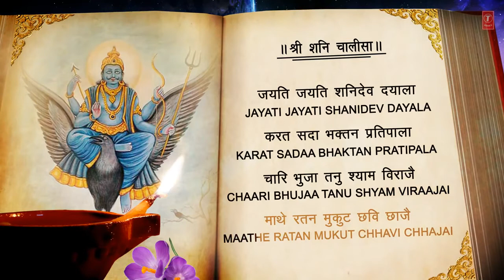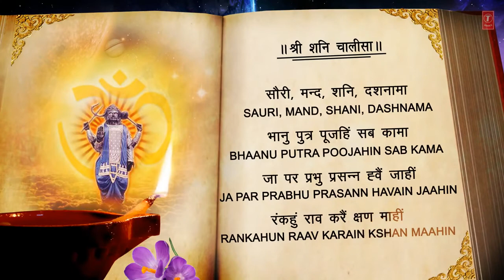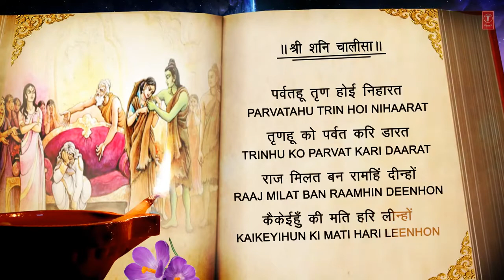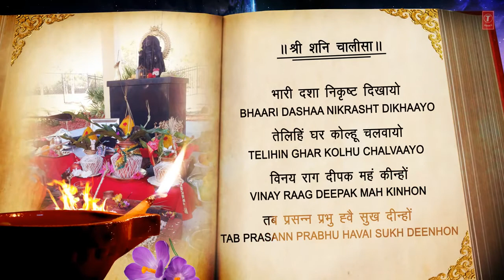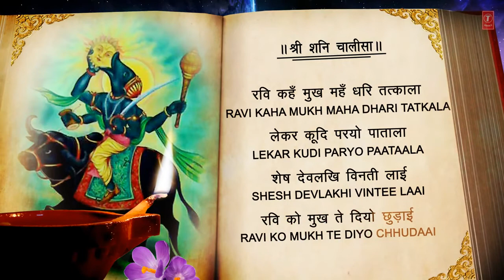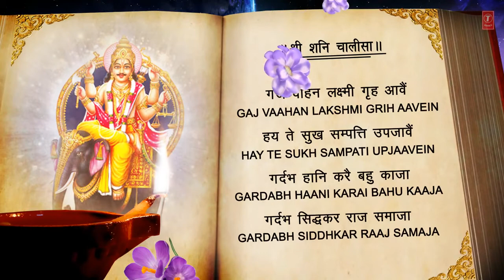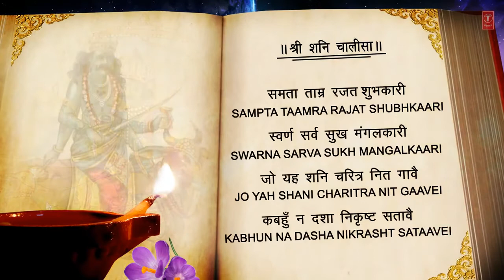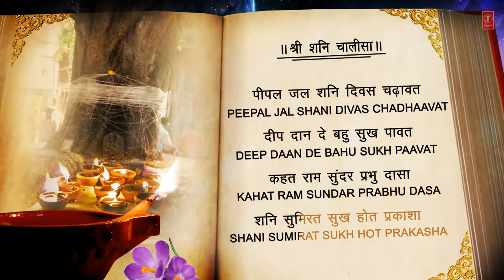Shani Chalisa with Lyrics By Mahendra Kapoor Full Video Song I Shani Beej Mantra By Anil Ghimeray